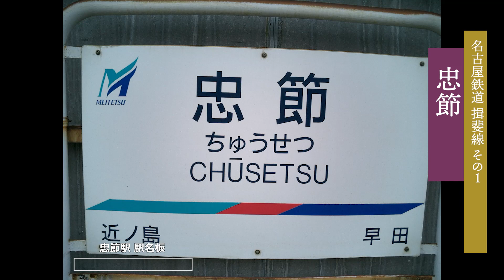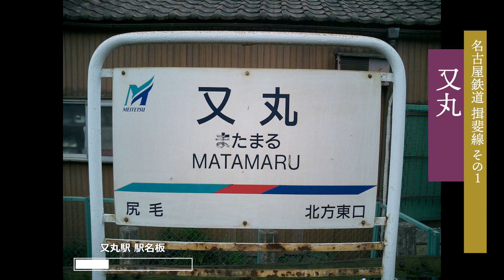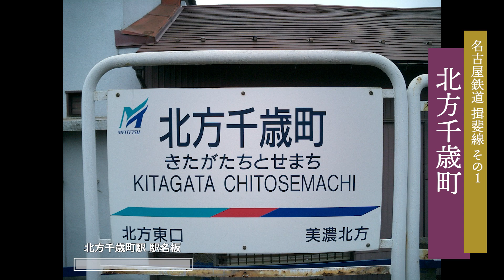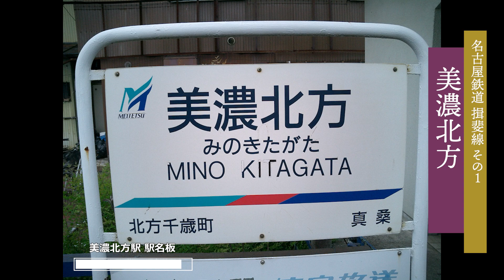名古屋鉄道 追憶の揖斐線（その１：忠節～美濃北方間） 全駅巡り（8駅）2004.5.2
平成17年（2005年）4月1日に廃止された、名古屋鉄道揖斐線（その１：忠節～美濃北方間）を全駅巡ります。
忠節 → 近ノ島 → 旦ノ島 → 尻毛 → 又丸 → 北方東口 → 北方千歳町 → 美濃北方